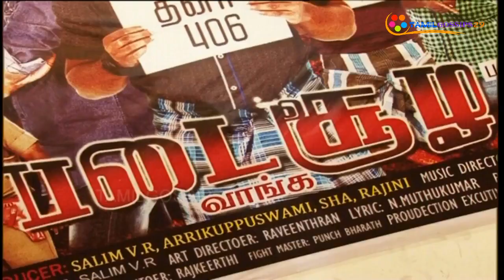Padai Soozha Vanga Movie Press Meet